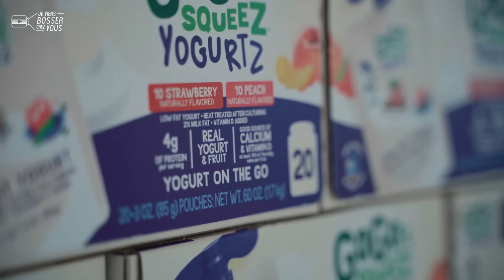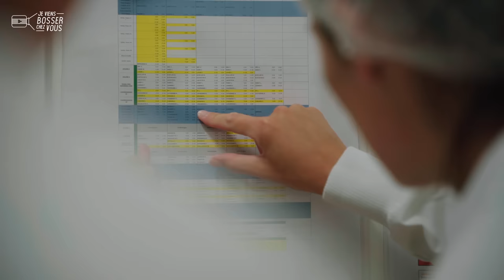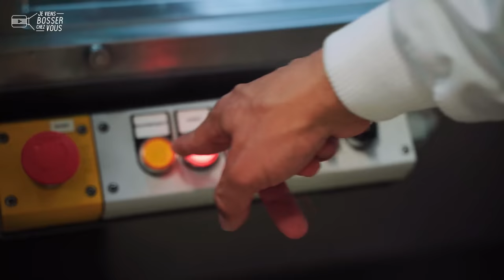Je viens bosser chez Mont-Blanc avec Cynthia, opératrice de production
🏔 Les fameuses crèmes Mont-Blanc en gourdes sont fabriquées en Normandie, à Chef-du-Pont. Dans l'équipe de Cynthia aujourd'hui, je découvre et fais le job d'opérateur de production. Polyvalente, Cynthia gère sa ligne de fabrication en autonomie et avec responsabilité. Changement de bobines, réglages, tests qualité ponctuent sa journée (ou sa nuit) de travail, en 3x8.

🔎 Cela fait 5 ans que Cynthia bosse chez Mont-Blanc où elle se sent bien. Un job accessible à tout le monde. "On ne porte jamais de charges lourdes !" Auparavant, elle a toujours travaillé dans l'agroalimentaire mais pas en laiterie.  Ce n'était pas forcément le job qu'elle imaginait faire... "Au final, je suis tombée dedans et j'en ai trouvé que des avantages", confie la jeune femme dynamique, qui a appris son métier sur le tas. Elle avait une formation en relation client, pas du tout en adéquation avec l'agroalimentaire... Quoi que, ce cursus peut sans doute l'aider en management.

👥 Aujourd'hui formatrice, Cynthia accueille et forme les nouveaux embauchés. "En 4 semaines, je peux faire de toi un véritable pilote de machines", me lance-t-elle en défi. Prêts à relever le challenge ?

👏 👏 Merci à Cynthia et toute l'équipe de l'entreprise pour leur accueil.
Envie de devenir toi aussi opérateur de production (H/F)❓
Chaque année, Mont-Blanc recrute, tout comme la filière agroalimentaire 🙋🏻‍♂️🙋🏽‍♀️

 @SAINTJAMES1889  est l'habilleur officiel de Jeviensbosserchezvous®